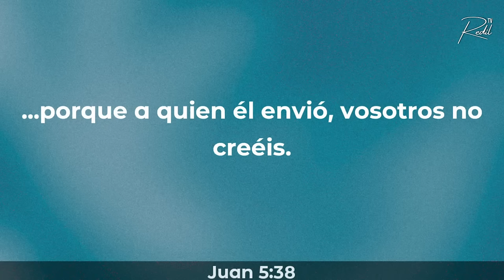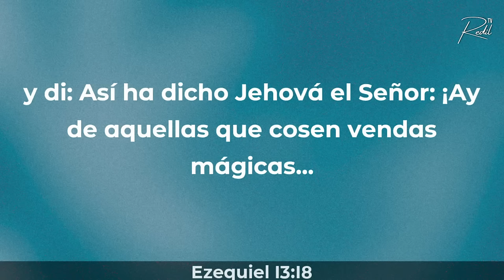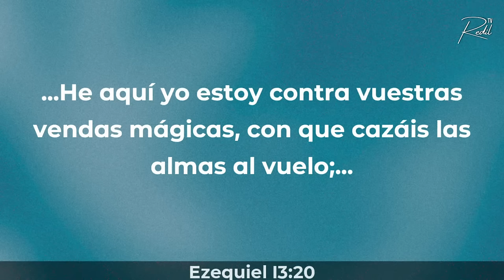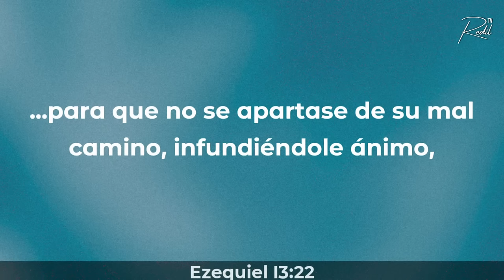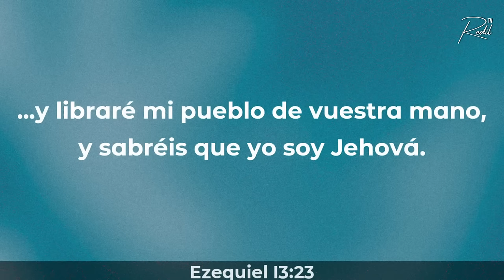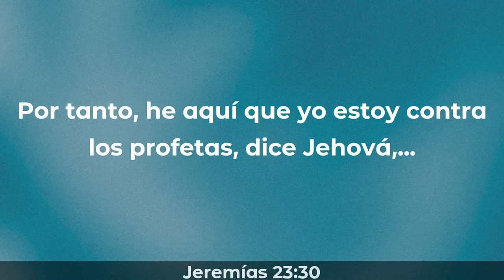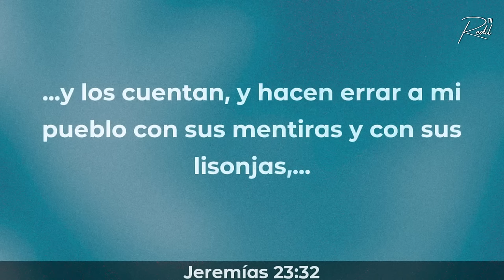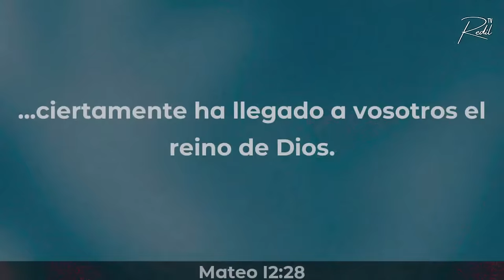🔴 Reunión en Vivo - JESUS LIBERA // Pastores Oscar y Marycarmen Sensini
Servicio en vivo | Somos El Redil de Cristo, ministerio fundado por los Pastores Oscar y MaryCarmen Sensini desde Rosario - Argentina. Te invitamos a conectarte a nuestras transmisiones en vivo los días:

- DOMINGO Dia del Señor 7:00 PM (Hora Argentina)
-MARTES Discipulado 8:00 PM
-JUEVES de Liberación  8:00 PM

RECIBE DEVOCIONALES Y MATERIAL TODOS LOS DIAS EN TU CELULAR